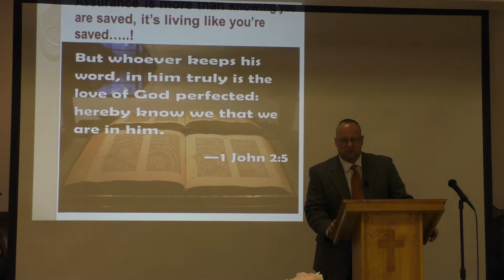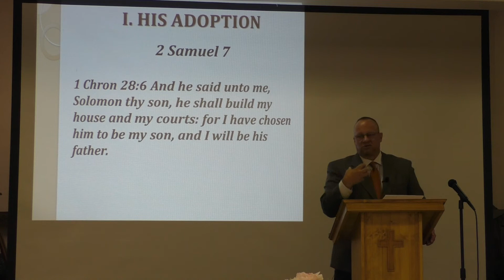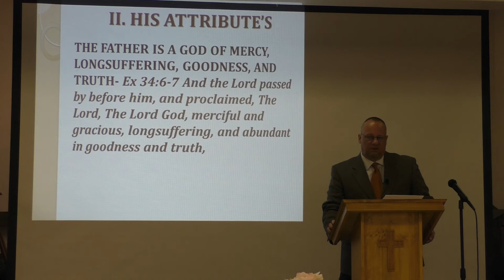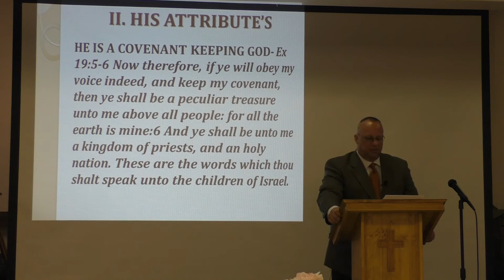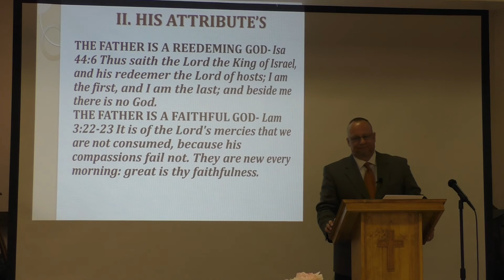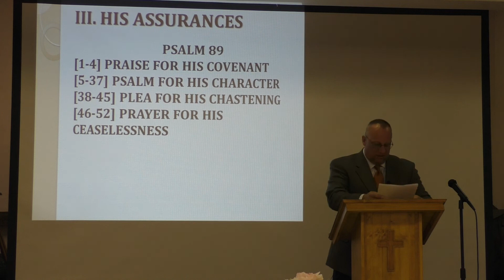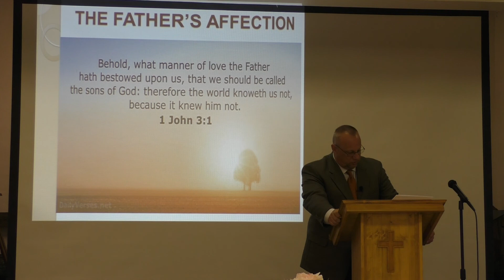The Affectionate Attributes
In this massage we consider the Adoption if Israel to God the Father in the Old Testament as His son, and His glorious attributes.